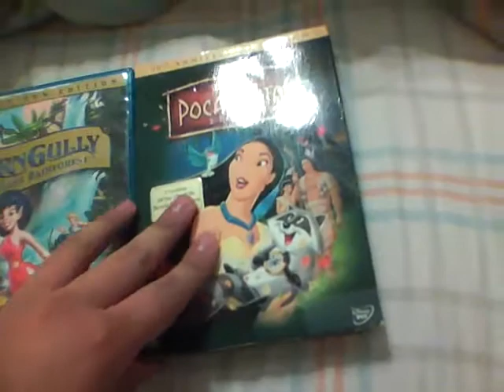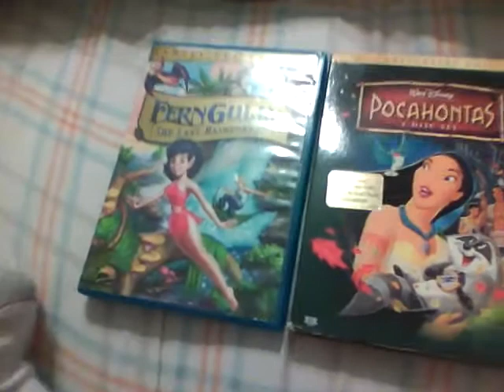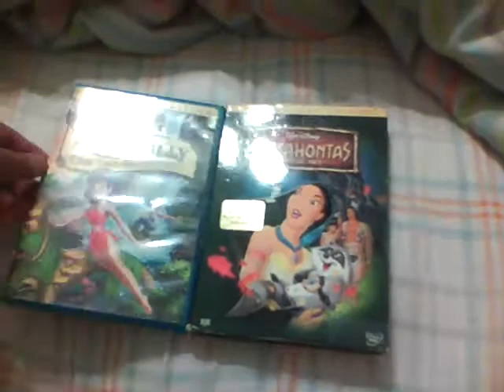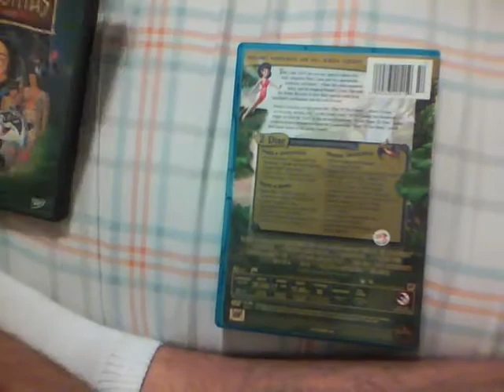Top 10 Blu-ray Expectations For 2012 - FernGully/Pocahontas - Response To Blucollection's Contest